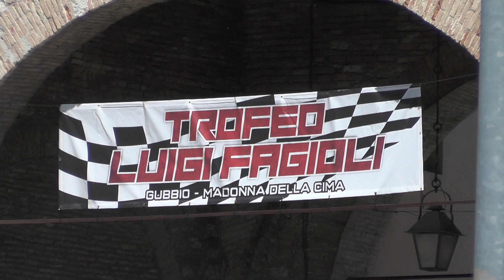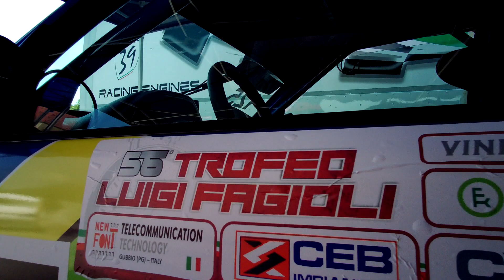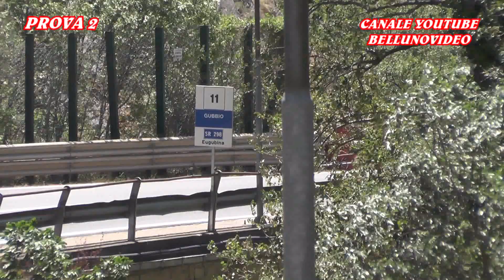HILLCLIMB SALITA TROFEO LUIGI FAGIOLI 2021 / GIUSEPPE BORRELLI / PEUGEOT 106 A1600